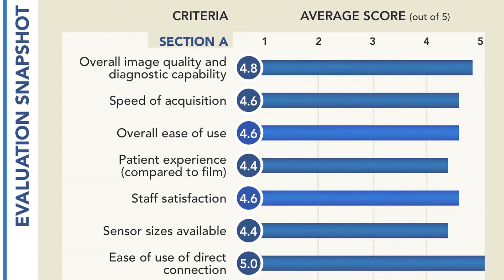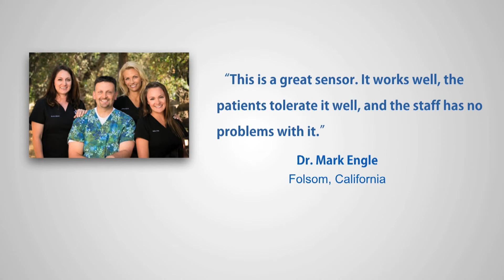Video Evaluation Gendex GXS 700